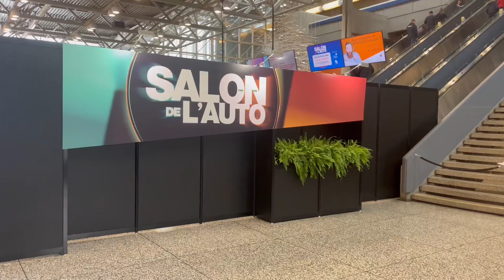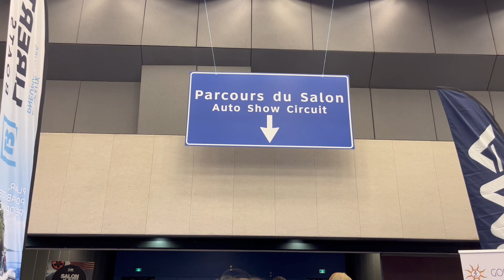Salon de l’auto de Montréal 2024